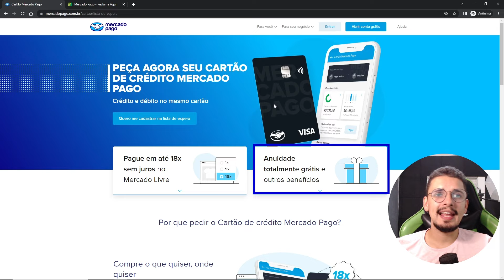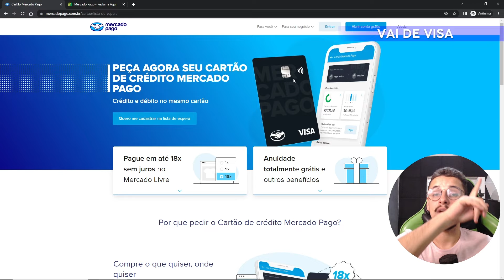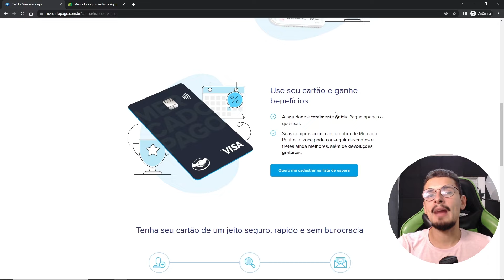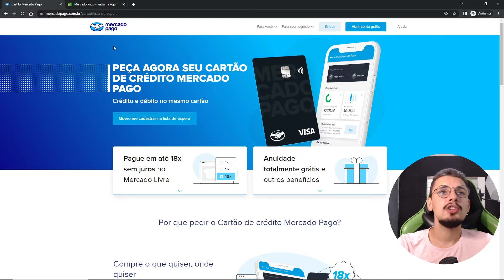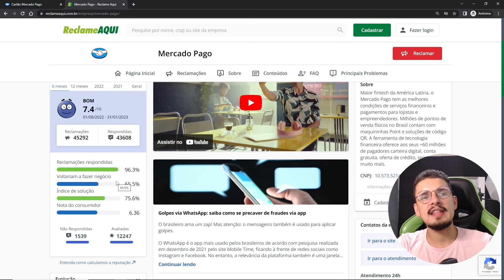💳 Cartão Mercado Pago: Como funciona? É Bom? Aprova Fácil? Análise completa sem mimimi [ATUALIZADO]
Descubra como funciona o cartão Mercado Pago, se vale a pena mesmo solicitar e se é de fácil aprovação. 💳 Cartões de crédito e Contas Parceiros do Canal

✅ Precisa de dinheiro? Antecipe seu FGTS em poucos minutos com a Consigmais Multibancos [Coloco o link do melhor banco deles atual]

00:00 Introdução cartão Mercado Pago
00:32 Como ser aprovado no cartão Mercado Pago
02:35 Benefícios cartão Mercado Pago
05:05 Reclame aqui cartão Mercado Pago
06:23 Vale a pena o cartão Mercado Pago

O Mercado Pago agora tem o seu próprio cartão de crédito, mas será que esse cartão tem bons benefícios?

Nesse vídeo analiso como funciona o cartão Mercado pago do Mercado Livre e entenda seus principais benefícios, como funciona o processo de aprovação entre outros detalhes.

Todo o cartão de crédito possui uma análise de crédito, então para cada pessoa, poderá sair um resultado diferente.